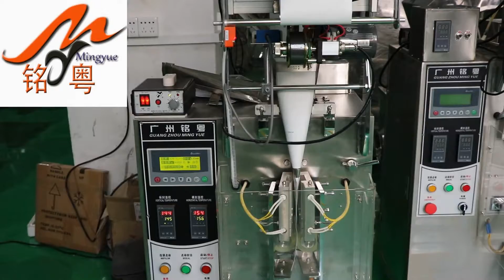Mingyue 4 side sealing special shape liquid packing machine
Product Information：
This machine is suitable for automatic packaging of liquid of foods, medicine and chemicals,such as pesticide,shampoo,body foam bath lotion, facial cream, ingredient oil, fruit sauce,tomato ketchup and honey shower gel, skin lotion, toothpaste, cosmetic cream, fruit jam, edible oil, soy milk etc

features:
1. This machine can finish : forming bag--measuring--material filling—sealing—counting—date code printing, all the work automatically;
2. Photoelectric and tracing system or computer system can be provided without your specific requirements.
3. The PLC controller has the advantages such as setting the length of the bag; the out put alarm and the speed and quantity with buttons;
4. This machine can be installed to code printer for 1-3 lines characters such as production and expiry date according to your special request.
5.Eye Mark System ,machine can cut complete logo
6.Machine Stop Automaticlly if it is out of film
7.Fine Packaging performance.low noies .clear sealing texture and strong sealing performacnce

We are a manufacture company for machine in Guangzhou China over 12 years .
Our machine are high quality and low factory price, delivery on time.

Tori Liang
Skype: live:mypack_7